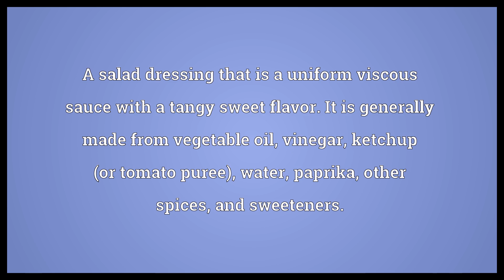French dressing Meaning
Video shows what French dressing means. A mixture of vinegar, oil and other herbs or flavourings (vinaigrette).. A salad dressing that is a uniform viscous sauce with a tangy sweet flavor. It is generally made from vegetable oil, vinegar, ketchup (or tomato puree), water, paprika, other spices, and sweeteners..  French dressing Meaning. How to pronounce, definition audio dictionary. How to say French dressing. Powered by MaryTTS, Wiktionary